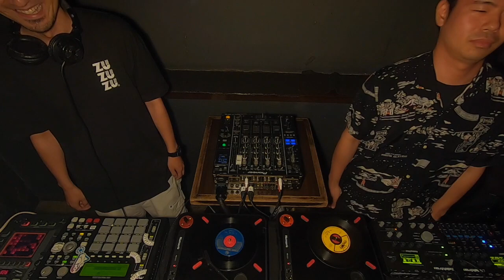"10min beat making" 2019/8/16 CAMPATH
話題の10分ビートメイクバトル"10min beat making" @solfa